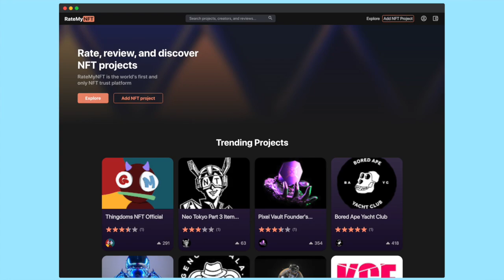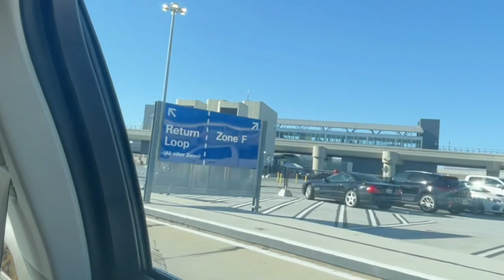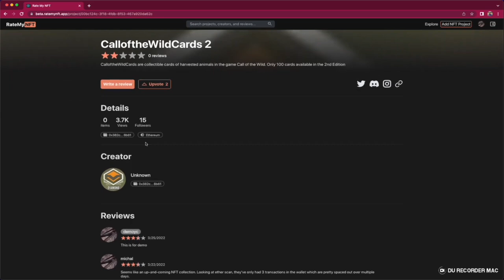How I built a startup with over 1000 users during spring break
This past spring break, I built a startup called RateMyNFT —The world's first NFT trust platform. A website that allows people to rate, review and discover NFT projects. This video walks you through how I built the site in one week and how we grew to over 1,000 users.